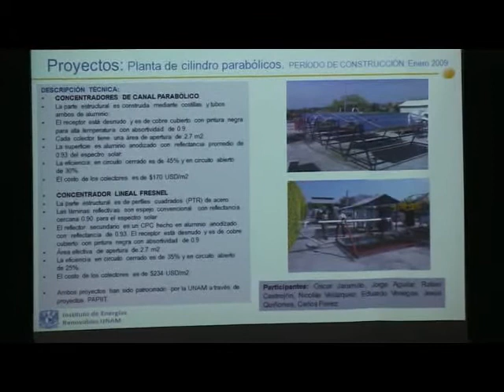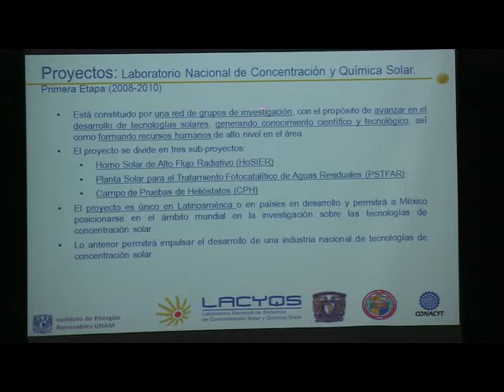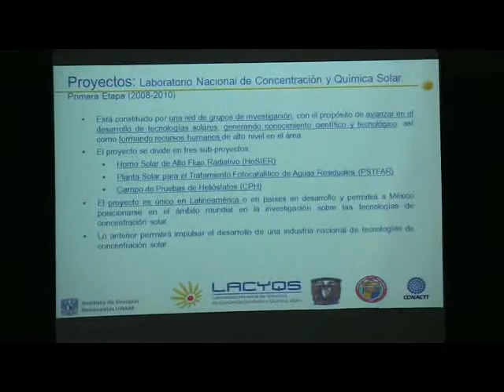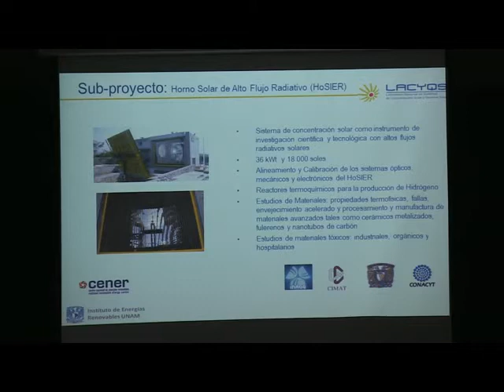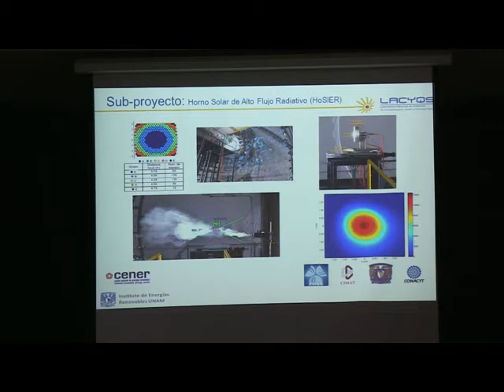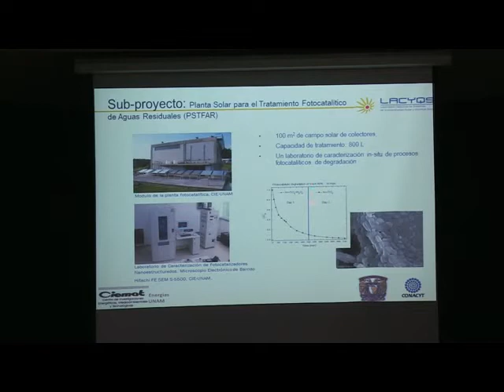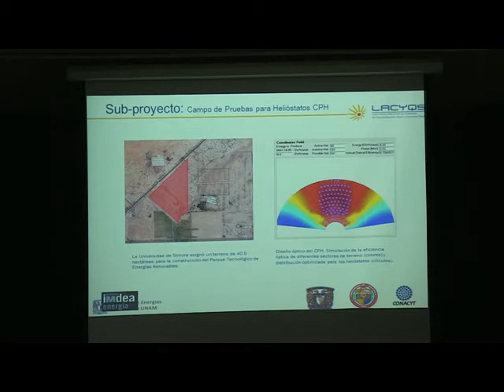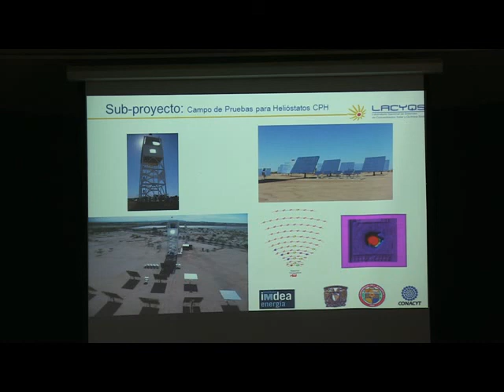Concentración Solar. Dr. Claudio A. Estrada 3